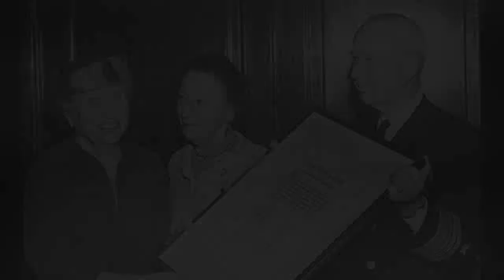Apollo Award 2015 - NewView Oklahoma, Inc.